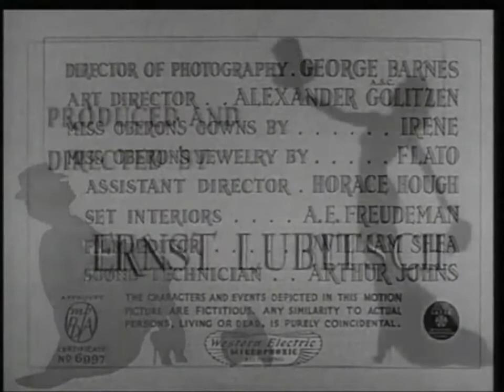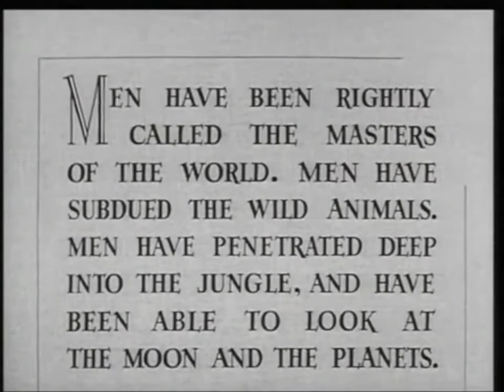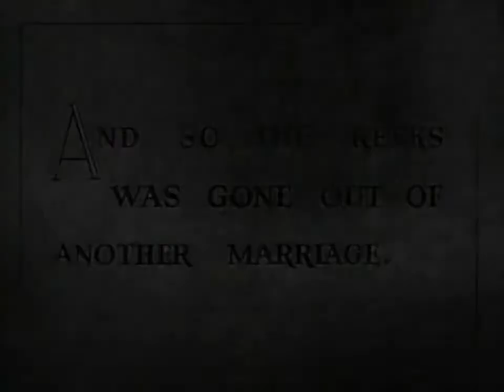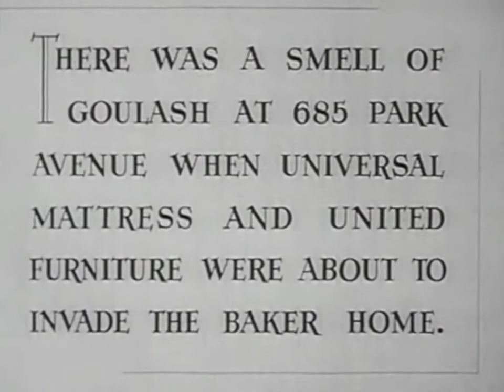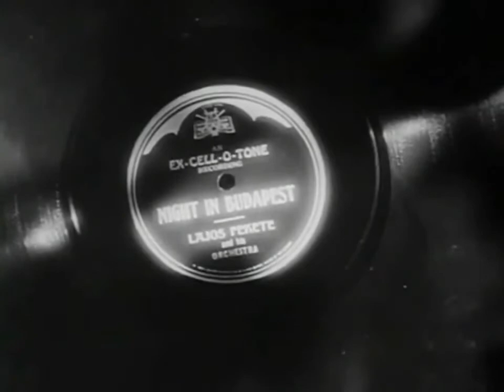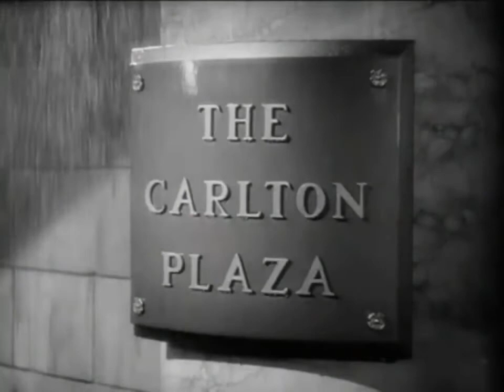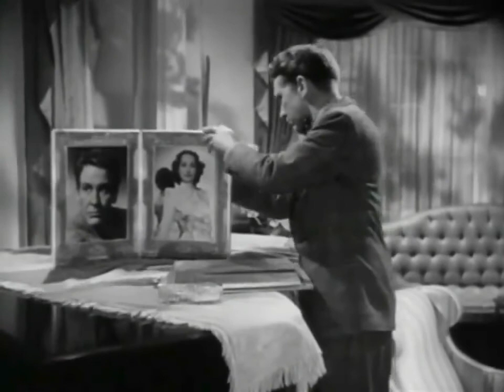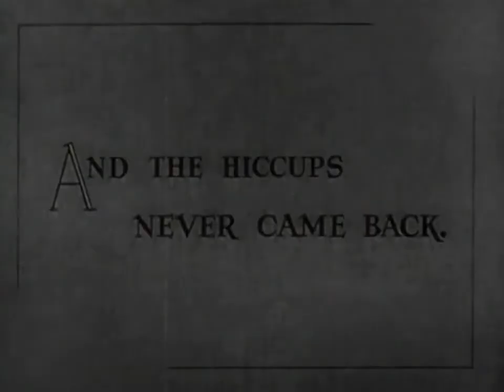That Uncertain Feeling (1941 film)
That Uncertain Feeling is a 1941 American comedy film directed by Ernst Lubitsch and starring Merle Oberon, Melvyn Douglas and Burgess Meredith. The film is about the bored wife of an insurance salesman who meets an eccentric pianist and seeks a divorce. The screenplay by Walter Reisch and Donald Ogden Stewart was based on the 1880 French play Divorçons by Victorien Sardou and Émile de Najac.

Cast
Merle Oberon as Jill Baker
Melvyn Douglas as Larry Baker
Burgess Meredith as Alexander Sebastian
Alan Mowbray as Dr. Vengard
Olive Blakeney as Margie Stallings, Jill's friend
Harry Davenport as Jones, Larry's lawyer
Sig Ruman as Mr. Kafka, Larry's prospective client
Eve Arden as Sally Aikens
Richard Carle as The Butler